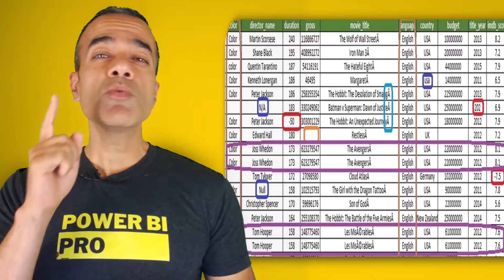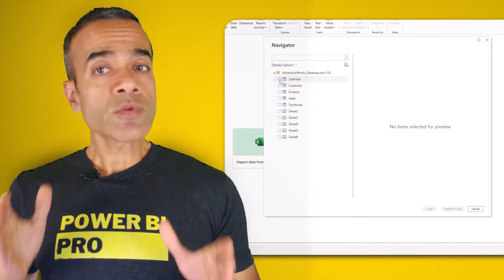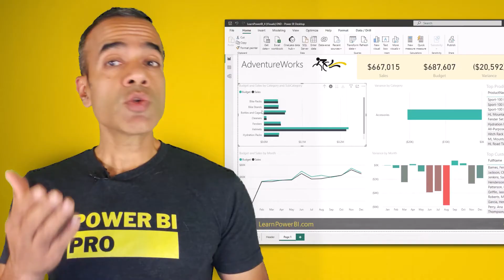What is Power BI? Power BI Tutorial for Beginners 📊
So what is Power BI? And why you must learn Power BI in 2023? Watch our video to learn. And join our full Power BI Training Program

This is part of our series on Power BI Tutorial for Beginners 📊.
00:00 What is Power BI? Intro
01:02 Data Challenges before Power BI
01:49 What Power BI Can Do For You: Connect Your Data & More!
02:46 Power BI Interactive Visualization
03:39 Your Next Step to Learn Power BI

⚡Power On!⚡
-Avi Singh